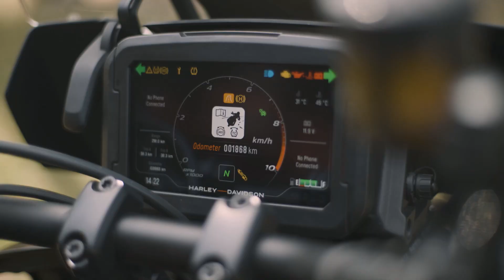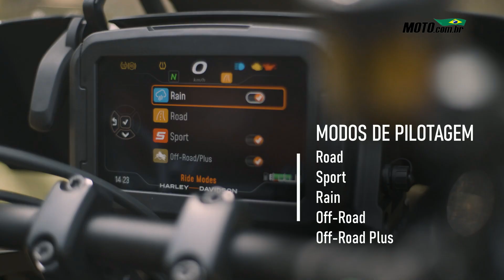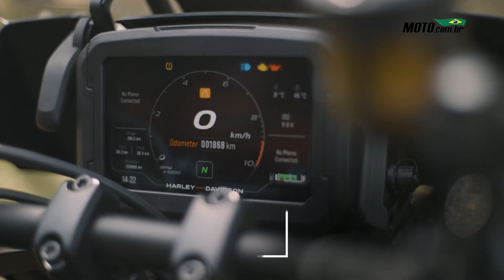Andamos na Harley-Davidson Pan America 1250 Special | Lançamento | MOTO.com.br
Será que ela é uma big Trail mesmo?

Confira nossas primeiras impressões com esse mais novo lançamento da HD no Brasil!

Ficha Técnica Harley-Davidson Pan America 1250 Special:

DIMENSÕES:
Altura do Assento, Descarregada: baixa 830 mm/alta 875 mm
Distância do Solo: 175 mm
Ângulo da Coluna de Direção (Graus): 25
Trail: 108 mm
Distância entre Eixos: 1.585 mm
Pneu Dianteiro (Especificação): 120/70R19 60V
Pneu Traseiro (Especificação): 170/60R17 72V
Capacidade de Combustível: 21,2l
Capacidade de Óleo (com filtro): 4,5l
Peso Seco: 242 kg

MOTORIZAÇÃO:
Motor': Revolution™ Max 1250
Diâmetro do Cilindro: 105 mm
Curso do Êmbolo: 72,3 mm
Cilindrada: 1.252 cm³
Sistema de Alimentação de Combustível: Injeção Eletrônica de Combustível por Portas Sequenciais (ESPFI)
Escapamento: 2-em-1-em-1, catalisador no coletor

CHASSIS:

Roda Dianteira (Estilo): Satin black, fundidas, de alumínio
Roda Traseira (Estilo):  Satin black, fundidas, de alumínio
Freios (Tipo de Cáliper): Dianteiro: pinça montada radialmente, monobloco de 4 pistões; traseira: pinça flutuante, pistão único